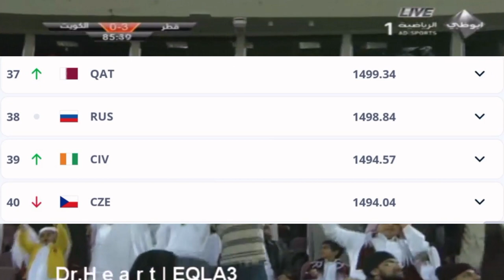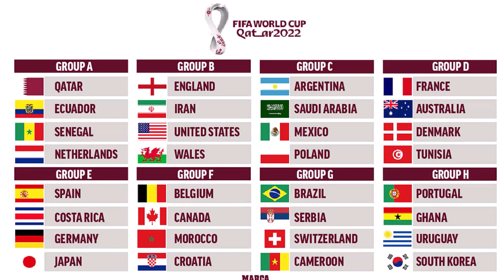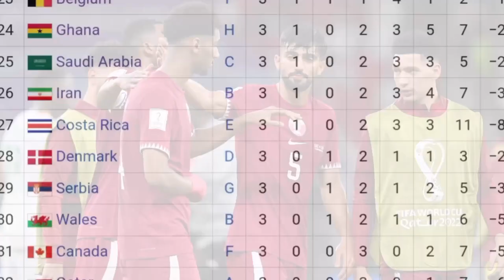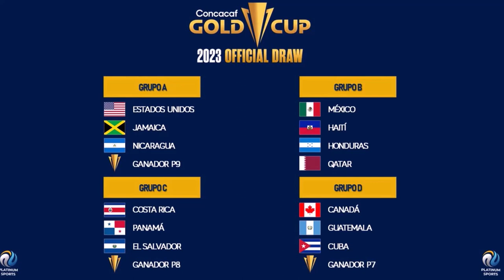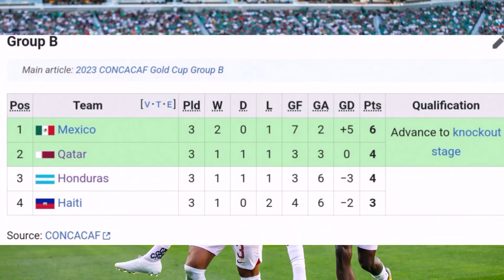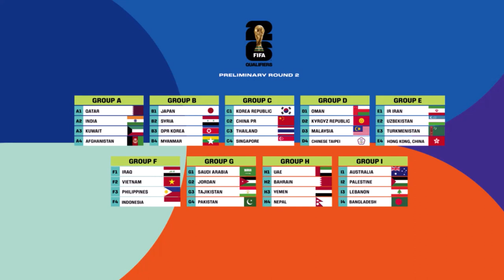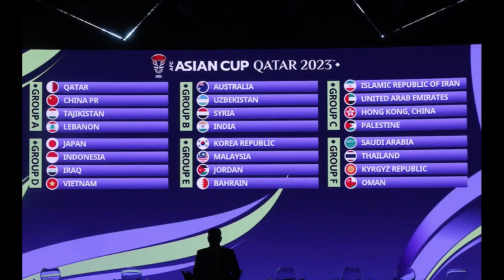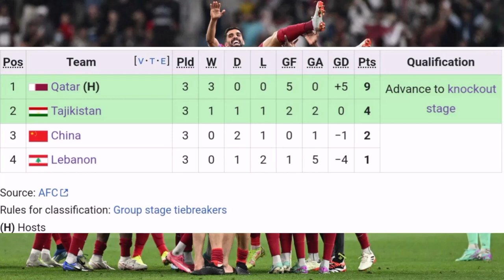COPA ASIÁTICA 2023 || QATAR, BICAMPEÓN DELANTE DE SU GENTE 🇶🇦 🏆🏆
Qatar es una nación de Oriente Próximo que viene ganando relevancia en su continente como en el mundo. Si bien pasaron de ser campeones de la Copa Asiática de Emiratos Árabes Unidos 2019 a decepcionar en su debut mundialista frente a su gente hace 2 años. "Los Marrones" lograron levantar cabeza en la Copa Asiática de este año que ellos mismos organizaron.

En este video analizaremos un poco de como los dirigidos por Tintín Márquez llegaron a su segundo trofeo continental en Asia. ¡Espero que les guste!

ÍNDICE

00:00 Introducción/Introduction
00:37 Acerca de la selección de Qatar/About Qatar National Football Team
01:45 El inicio de la travesía al Mundial 2022/The start of the journey to 2022
02:07 La preparación del anfitrión/The preparation of the host nation
02:41 Qatar en el Mundial 2022/Qatar at the 2022 FIFA World Cup
04:29 La reestructuración pos-mundial/The reestructuration after the World Cup
05:16 Qatar en la Copa Oro 2023/Qatar at the 2023 CONCACAF Gold Cup
07:34 Post Copa Oro 2023/After the 2023 CONCACAF Gold Cup
07:57 Inicio eliminatorio a 2026 y nuevo entrenador/The start of the 2026 qualification and a new coach
10:25 Qatar en la Copa Asiática 2023/Qatar at the 2023 AFC Asian Cup
17:05 Cierre de video/Video ending